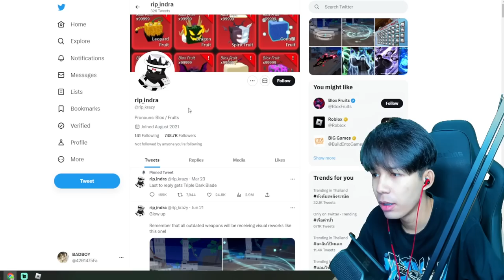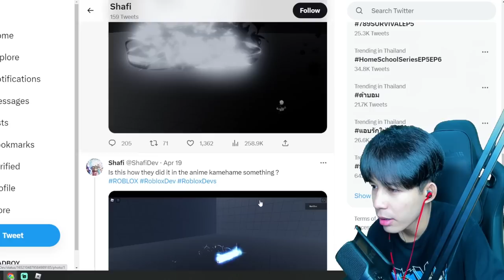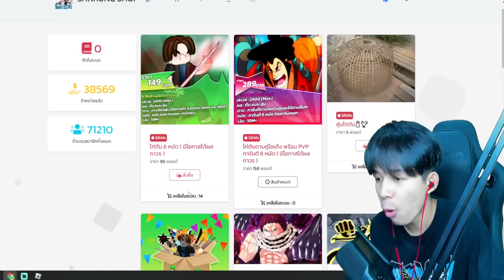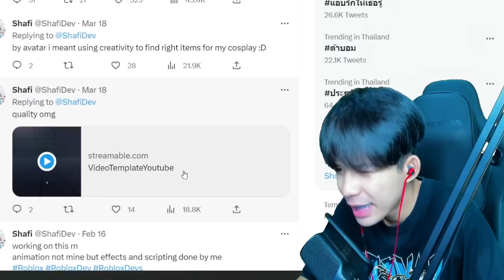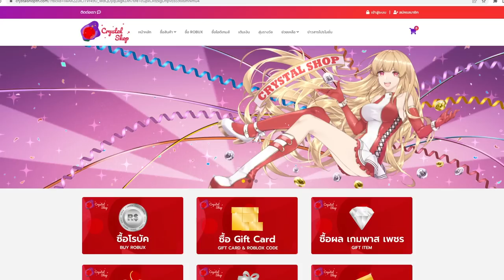Blox Fruits : ผลพิษตื่น หรือ ผลใหม่มากันเเน่นะ เเต่ที่รู้ๆ โคตรโกง!!